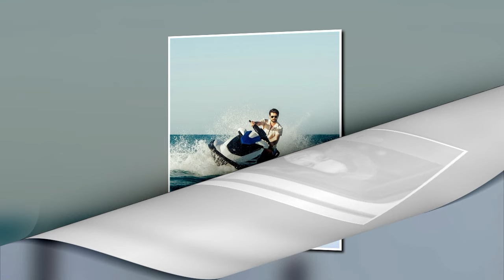Yağmur Yüksel estaba celoso de Barış Baktaş: "ver a otra mujer a su lado..."